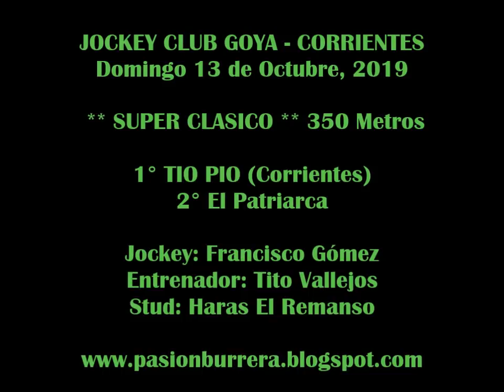TIO PIO, Goya (13-10-19)